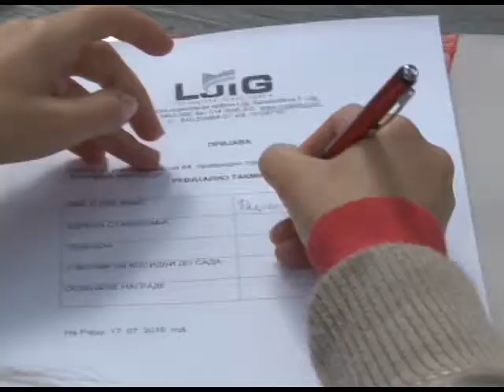TV K9 Kragujevac Kosidba na Rajcu